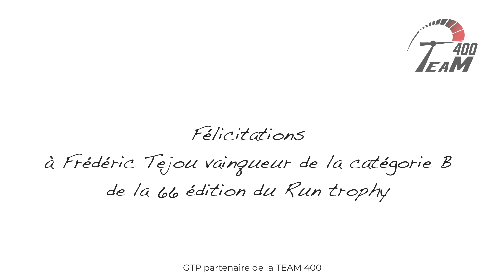GTP est partenaire de la team 400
🏎 C’est avec fierté que nous avons apporté notre soutien à Frédéric TEJOU, président de la team 400 pour la course de Run Trophy qui a eu lieu le 16 octobre 2022.

🎊 Félicitation Frédéric TEJOU pour avoir gagné la compétition du Run Trophy 2022.